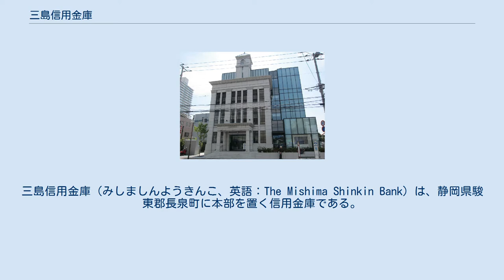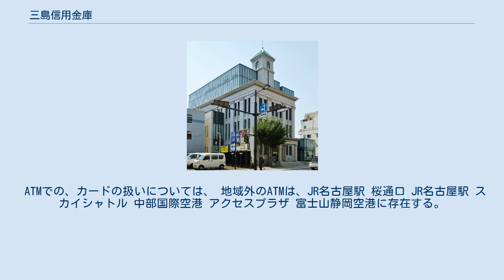三島信用金庫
三島信用金庫（みしましんようきんこ、英語：The Mishima Shinkin Bank）は、静岡県駿東郡長泉町に本部を置く信用金庫である。
本店（本店営業部）は静岡県三島市にある。
伊豆半島を含む静岡県東部に店舗網を展開している（「店舗」の項を参照）。
 静岡県東部・伊豆に合計50店舗（2019年4月20日時点） 本店は三島地区 本部は駿東・裾野地区に所在する。
 三島信用金庫 さんしんギャラリー善 -ZEN- (SANSHIN GALLERY ZEN) は三島信用金庫本店4階に設置されたギャラリー。
「さんしん」は三島信用金庫の略称で、「善」は初代理事長の大村善平の名に由来する。
地元静岡や伊豆にゆかりのある作家の手による絵画、陶芸、彫刻などを展示している。
月替わりで作品を入れ替えているため、毎月訪れるリピーターも存在するといい、月初や最終日の25日には作家が訪れることもあるという。
 内装は白を主体とした壁面と落ち着いた照明を用いており、また作品は間近で鑑賞できるようになっている。
 運営は公益財団法人佐野美術館に委託している。
 ATMでの、カードの扱いについては、 地域外のATMは、JR名古屋駅 桜通口 JR名古屋駅 スカイシャトル 中部国際空港 アクセスプラザ 富士山静岡空港に存在する。